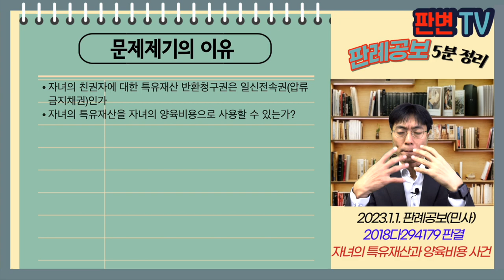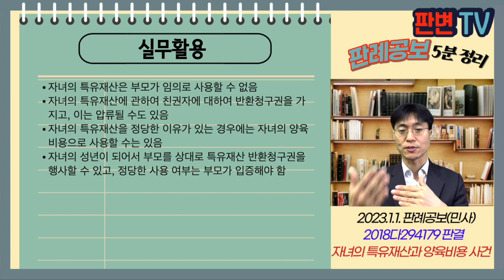자녀의 특유재산과 양육비용 사건 [23.1.1.자 판례공보(민사)]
자녀의 특유재산과 양육비용 사건
별 4개

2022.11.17. 선고 2018다294179 판결
추심금

원고 보험회사(상고인)
피고 친권자

상고기각

망인은 93년 피고와 혼인, 자녀 2명을 두고 98년 이혼
피고는 재혼하여 자녀를 출산하고, 위 자녀 2명을 함께 양육
보험사는 망인을 피보험자로 사망보험계약, 단 자살은 보상하지 않음
망인은 12.6.27. 베란다 추락사
보험사는 자녀 2명에게 1.7억원을 친권자인 피고에게 지급
망인이 투신자살한 것으로 밝혀짐
원고는 자녀 2명을 상대로 보험금반환청구 소송 승소 확정됨
원고는 피고에 대하여 자녀 2명의 보험금반환청구권을 압류 및 추심명령을 받고 15.12.3. 피고에게 송달됨

자녀의 친권자에 대한 특유재산 반환청구권은 일신전속권(압류금지채권)인가
자녀의 특유재산을 자녀의 양육비용으로 사용할 수 있는가?

자녀 2명이 받은 보험금은 자녀들의 특유재산
자녀의 친권자에 대한 특유재산 반환청구권은 일신전속권 아님
이를 압류할 수 있음
부모는 양육책임이 있으므로, 통상적인 양육비용은 자녀의 특유재산으로 지출할 수 없고, 자녀의 특유재산을 임의로 사용해서는 안 됨
다만, 친권자가 경제적 능력이 부족한 경우, 현저한 양육비용이 필요한 경우 등 정당한 사유가 있는 경우에는 자녀의 특유재산을 사용할 수 있음
자녀 1명은 성년이 된 후 압류 이전에 채무 면제
자녀 1명은 미성년인 동안 양육비용으로 모두 소비, 경제적 상황에 비추어 정당한 사유 있음

실무활용
자녀의 특유재산은 부모가 임의로 사용할 수 없음
자녀의 특유재산에 관하여 친권자에 대하여 반환청구권을 가지고, 이는 압류될 수도 있음
자녀의 특유재산을 정당한 이유가 있는 경우에는 자녀의 양육비용으로 사용할 수는 있음
자녀의 성년이 되어서 부모를 상대로 특유재산 반환청구권을 행사할 수 있고, 정당한 사용 여부는 부모가 입증해야 함